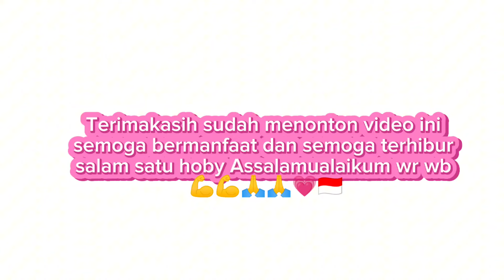Umpan Murni !! Umpan Ikan Mas Dadakan !! Marimas Leci Djempol Amis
Umpan Murni !! Umpan Ikan Mas Dadakan : Marimas Leci Djempol Amis, Bismillahirrahmanirrahim Assalamualaikum wr wb halo teman2 semuanya di mana saja berada malam ini saya akan lomba mancing ikan mas lagi kali ini saya akan bikin toturial umpan ikan mas tanpa esen langsung tes malam hari di Galapung Empang baba ada pun bahan2 umpan ikan mas jitu ini sebagai berikut
1 bks marimas rasa leci
1 bks Djemol amis
2 bks target
1 sdm deho
10 Kroto
Umpan Ikan Mas tanpa esen ini bisa buat umpan ikan mas lomba, umpan ikan mas harian, umpan ikan mas rame, umpan ikan mas induk, umpan ikan mas malam hari, umpan ikan mas musim hujan dan umpan ikan mas air hijau, terimakasih sudah menonton video ini semoga bermanfaat dan semoga terhibur selamat mencoba salam silaturohim semoga kita semua selalu ada dalam lindungan Allah SWT amiin 💪 💪 🙏 🙏 💗 🇮🇩

Lokasi Galapung Empang Baba Bogor
Editing : Capcut
Thumbnail ; PixlLab
Camera : HP OPPO RENO 4
Umpan : Dadakan